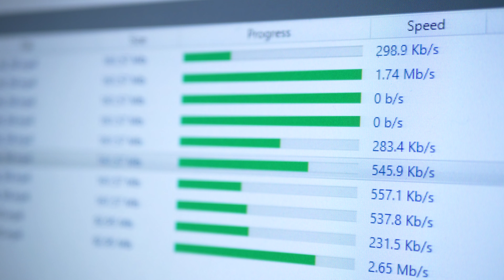World's First Selfie: VIP Good Vibes About Us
World's First Selfie! - Our introduction video that shows who we are, what we stand for and where we are going with the channel. Content creation always in the works.

keywords: mission statement sleep help kids songs meditation relaxation nursery rhymes nature live wallpaper the power of positive thinking the power of positivity